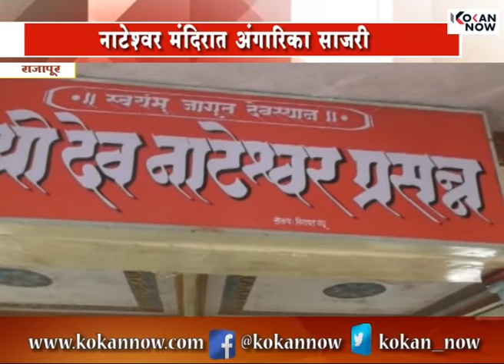नाटेश्वर मंदिरात अंगारिका साजरी